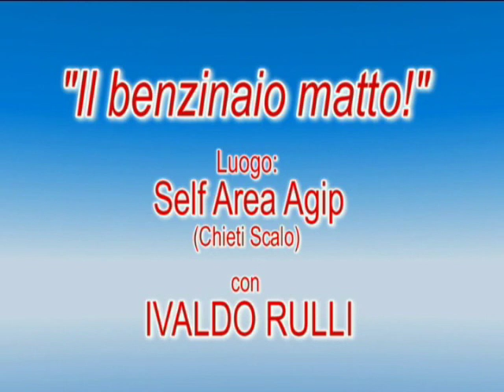Ivaldo Rulli - il benzinaio matto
Ivaldo Rulli diventa benzinaio per un giorno e fa impazzire i malcapitati che vogliono fare un semplice rifornimento... (dal programma "Camera Smile")